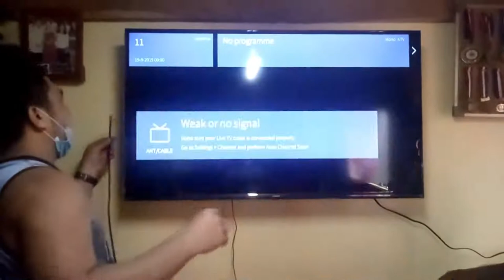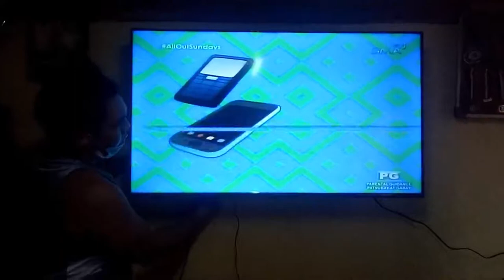INSTALL TV BRACKET DEVANT SMART LED TV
In This Video I Will Teach You How to Install TV Bracket